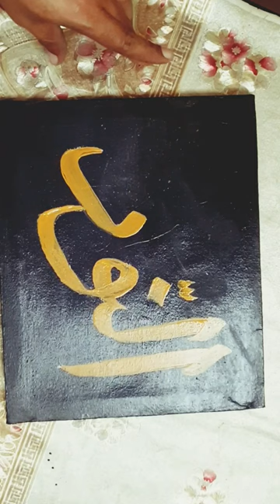asma ul husna